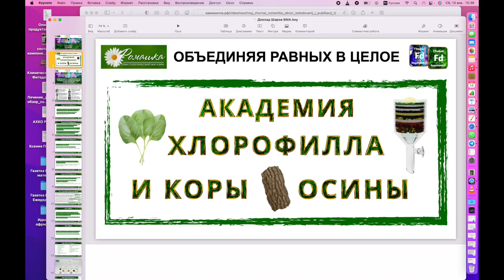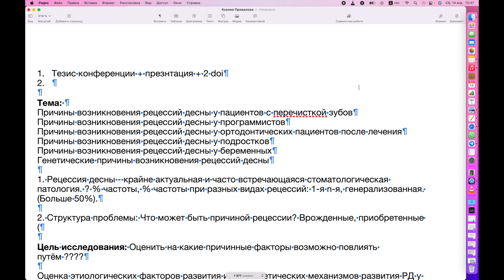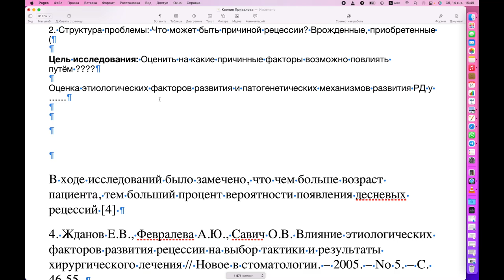Научный журнал "Ромашка": Обзор исследований и публикаций. №4.2